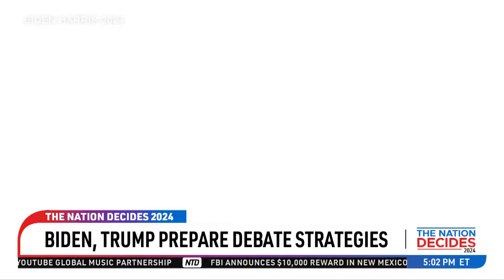Top 2 Presidential Candidates Take Different Approach Heading Into 1st Debate on Thursday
🔴Unlimited EpochTV Access. Only $1 Trial (Limited Offer)
🔵 Canceled Arts: Chinese Regime Censors US Company in Korea | Special Report

President Joe Biden and former President Donald Trump are full steam ahead in anticipation of their first debate in four years. What are their contrasting strategies, and which issues are expected to dominate?

Recent poll numbers show former President Trump leading President Biden in six swing states. What can we expect to see and hear as they face off again, and in the first presidential debate of this election cycle? We talk to Democratic strategist Theryn Bond and Kash Patel, senior adviser to former President Trump, for their insights.

Monday marks two years since the Supreme Court sent abortion laws back to the states. As debates continue across the country, we take a look at what's changed since the historic ruling.

Stay updated with our newsletter!